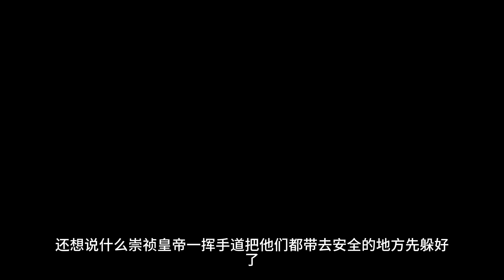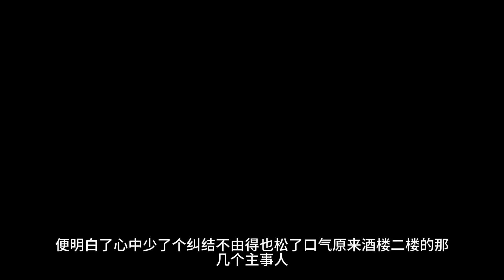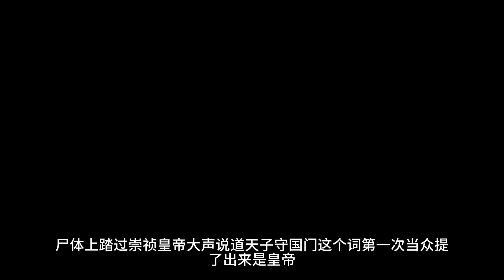崇禎聊天群第879至889章